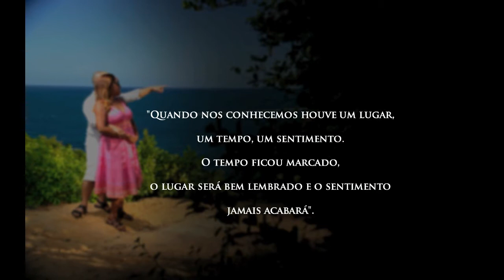Ensaio Fotografico Marta e Célio.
Clip de video feito pelo nosso fotografo peruano josé Ruiz.